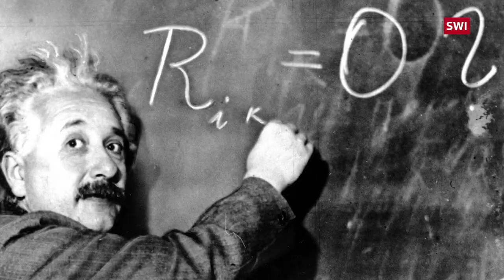Цюрих: фестиваль науки и музыки Starmus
Гарик Исраелян астрофизик и музыкант. Брайан Мэй музыкант и тоже астрофизик. Из встреча привела к появлению фестиваля Starmus, культурного формата, в равной степени обращающегося к духу и эмоциями, разуму и чувству эстетического и прекрасного. Проходит он в этом году будет в Цюрихе с 24 по 29 июня.
Фестиваль посвящен 50-летию со дня первой высадки человека на Луну, в ходе которой астронавты подняли американский флаг и развернули швейцарский солнечный парус, спроектированный и созданный в Берне.
В этот раз в Цюрих приедут такие величины, как клавишник Рик Уэйкман (Rick Wakeman), гитарист-виртуоз Стив Вай (Steve Vai), оскароносный композитор Ханс «Дюнкерк» Циммер (Hans Zimmer) и режиссер-визионер Кристофер Нолан (Christopher Nolan), режиссер фильмов Inception («Начало») и Interstellar.